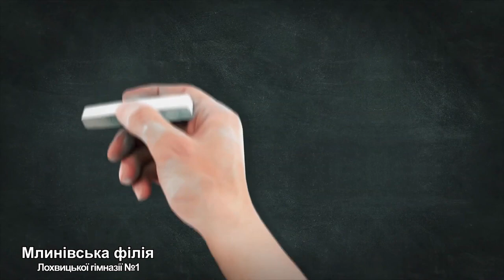Привітання з першим вересня. Млинівська філія Лохвицької гімназії №1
Друзі. Це не тільки підтримає автора, а й дасть змогу іншим подивитися це відео.
 І не будь поросятком! Подивився — напиши щось!